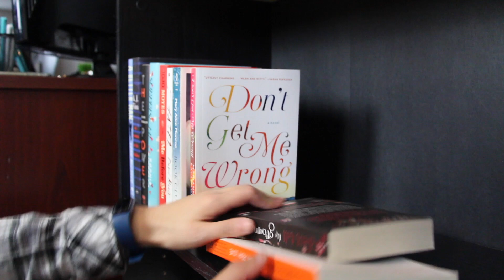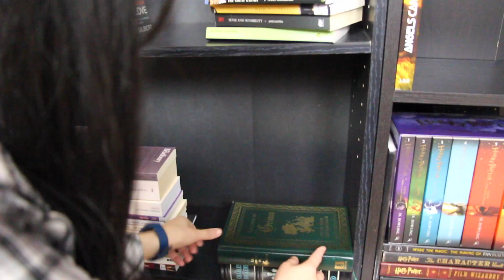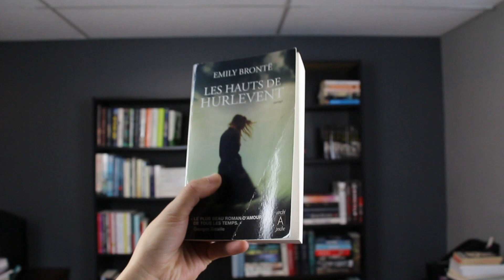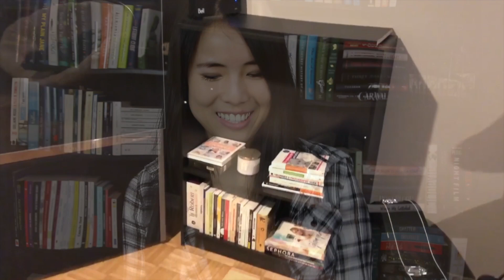JE DÉMÉNAGE!!! | Reshelving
Un petit life update assorti d’un reshelving!
Bienvenue dans mon nouveau chez-moi ;)
Laissez-moi vos suggestions pour des vidéos 2019!